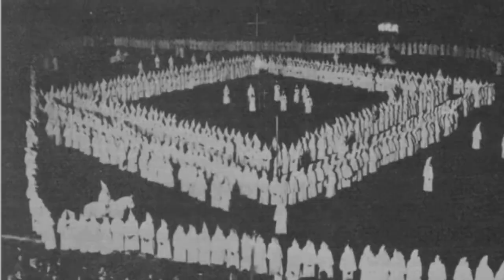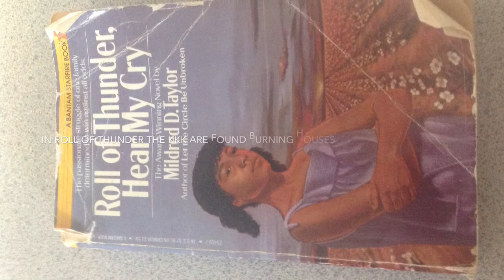St. John Vianney 6th Grade Lit E.B.'s Roll of Thunder/KKK Background Promo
A 6th Grader's iMovie explaining relevant background information on the KKK and how it connects to the class novel "Roll of Thunder, Hear My Cry."